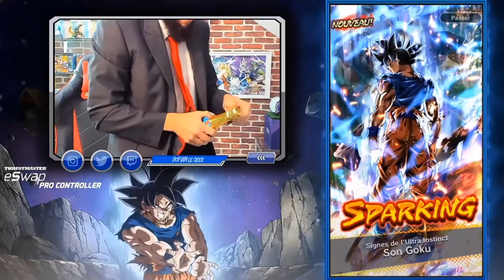BEST-OF INVOCATIONS 2020 DB LEGENDS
Best-of de mes INVOCATIONS de l'année 2020 sur